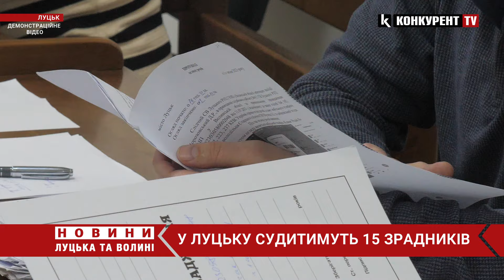🤬🤬У Луцьку судитимуть 15 зрадників!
У Луцьку судитимуть 15 зрадників, які допомагають окупантам легалізувати «владу» на Донеччині. Так кіберфахівці Служби безпеки встановили, що 15 колишніх посадовців Волноваської міської військово-цивільної адміністрації добровільно перейшли на бік ворога в умовах воєнного стану.